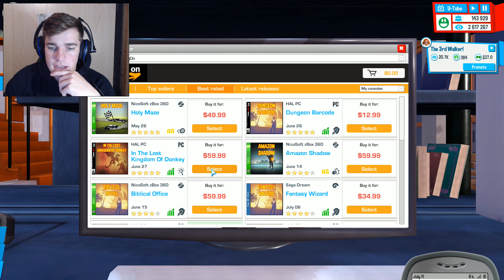150,000! Youtubers Life Ep. 12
Hey Everyone! I'm still having a ton of fun playing this game and I hope to continue the series until I cant go any longer!

**STREAMING SATURDAYS 8-10 CENTRAL TIME!**